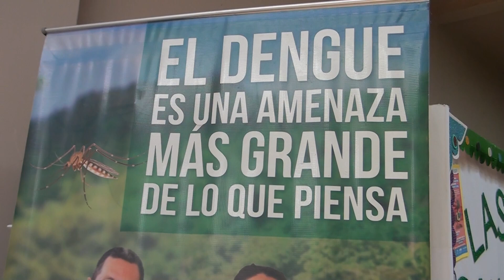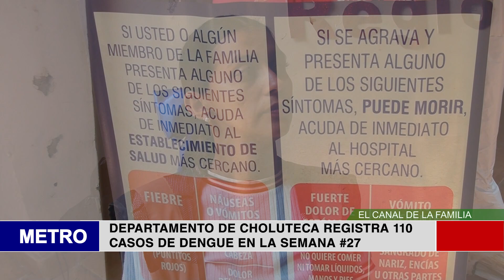DEPARTAMENTO DE CHOLUTECA REGISTRA 110 CASOS DE DENGUE EN LA SEMANA #27